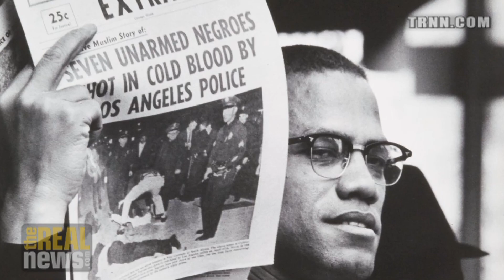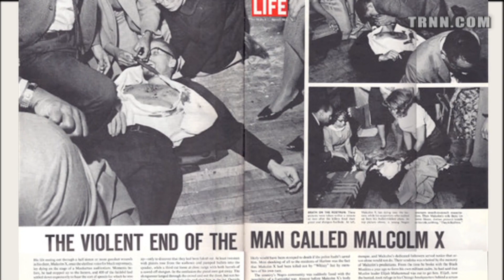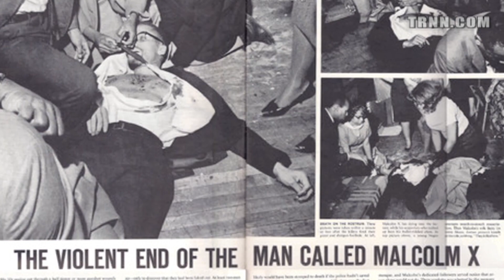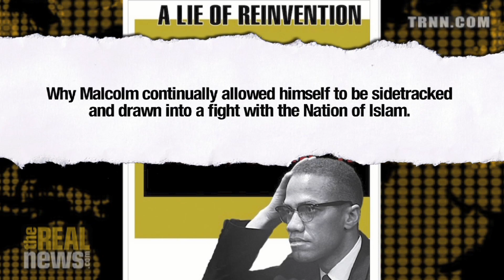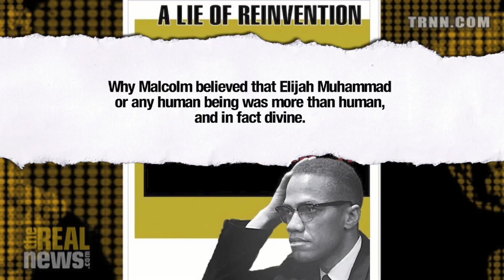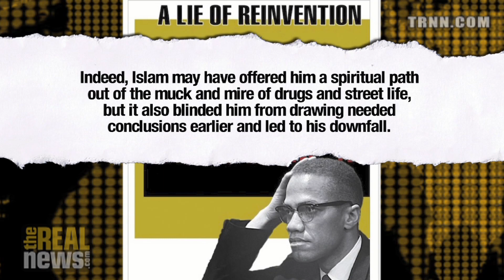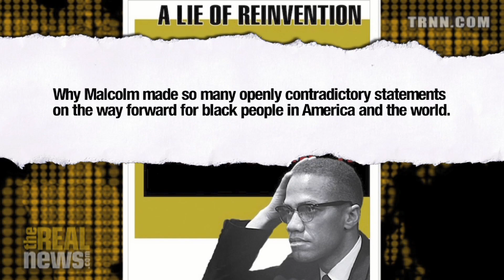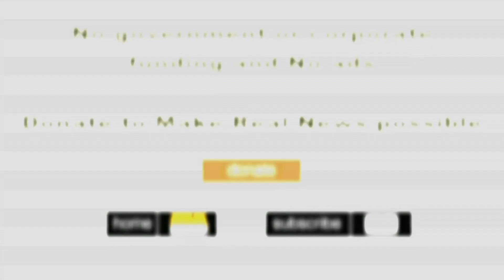Malcolm X, Self-Determination and the People's Movement - Kamau Franklin on RAI (2/4)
On Reality Asserts Itself, Mr. Franklin discusses the strengths and weaknesses of Malcolm X